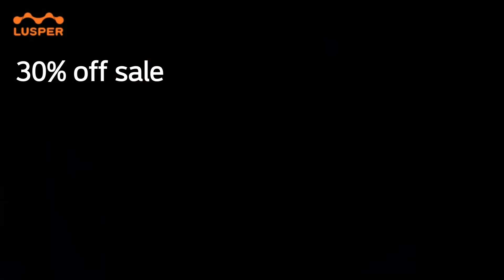Lusper Weight Bench for Home Gym, Adjustable and Foldable Weight Bench Multi-Purpose Workout